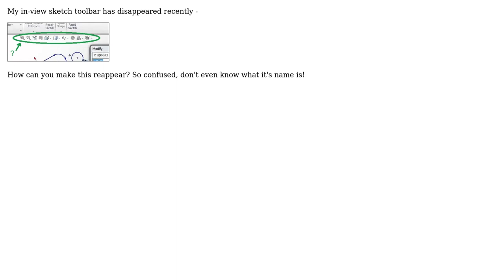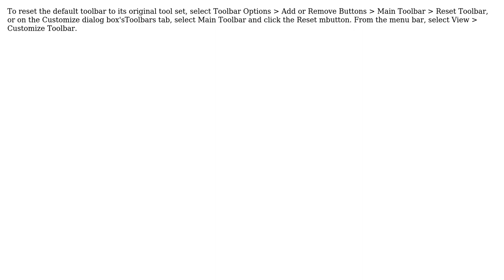Engineering: How to restore In-view Sketch Toolbar? (2 Solutions!!)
Engineering: How to restore In-view Sketch Toolbar?

With thanks & praise to God, and with thanks to the many people who have made this project possible! | Content (except music & images) licensed under CC BY-SA | Music | Images & others | With thanks to user mechanical engineer user J-Dizzle and the Stack Exchange Network Trademarks are property of their respective owners. You are responsible for your own actions.